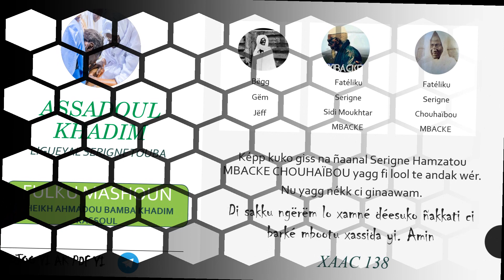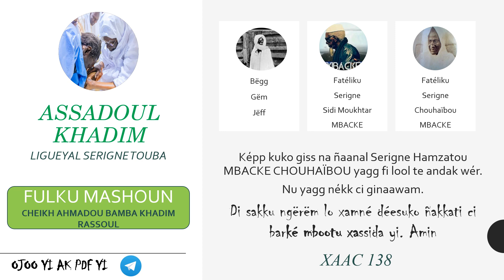NAHZIL MUHSINIIN CI FULKU MASHON RAJAZ SERIGNE ABDOU LAHAT TOURE XAAC 138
Di ci sakku ngërëm lo xamne déesuko ñakkati ci barké mbootu Xassida yi. Képp ku giss na ñaanal Serigne Hamzatou Mbacké yagg fi lool té lepp ludul SERIGNE TOUBA Yalla bu ko ci kén giss. Amin

Addiya Serigne Hamzatou Mbacké CHOUHAÏBOU !.
 Amin!